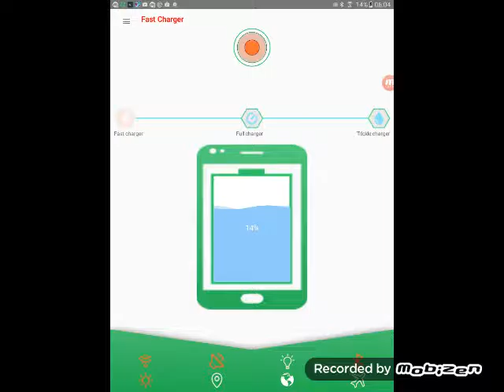Minecraft s2 e3 diamante